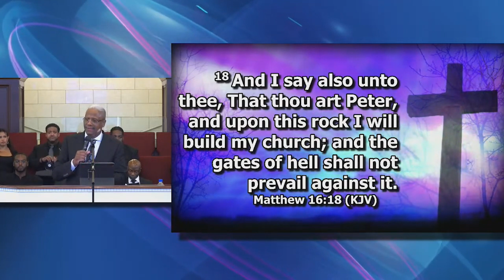God's Invincible Church | Matthew 16:18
Kingdom Apostolic Ministries -
It’s not about a building. It’s not about religion. It’s about THE KINGDOM of Jesus. We. Are. Kingdom.